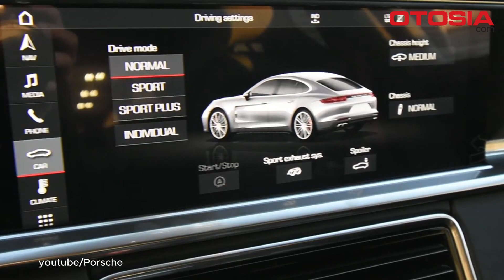Melihat Lebih Dekat, 5 Koleksi Mobil Mewah Personil BTS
OTOSIA.COM - BTS adalah salah satu boy band paling terkenal di dunia, dan ketenaran mereka juga mencerminkan dalam koleksi mobil mewah yang mereka miliki. Para anggota BTS telah meraih kesuksesan besar dan memilih kendaraan mewah yang mencerminkan gaya hidup mereka yang luar biasa. Dalam video ini, kita akan mengungkap lima mobil mewah yang dimiliki oleh personil BTS.

Koleksi mobil mewah personil BTS mencerminkan kesuksesan dan gaya hidup mereka yang mewah. Mobil-mobil ini adalah simbol status dan prestise dalam industri hiburan, dan menunjukkan pencapaian luar biasa dari anggota BTS.

Tag Relevan:

BTS
MobilMewah
KoleksiMobil
GayaHidupSelebriti
KendaraanSuperstar
KehidupanMewah